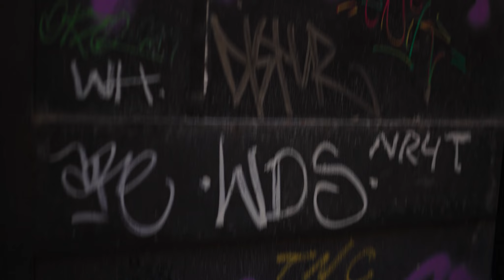Venice 2022 🇮🇹 [short Travel Movie]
Short Travelvideo from Venice 2022, shot on Sony Alpha 7S3 and DJI Mavic 3.